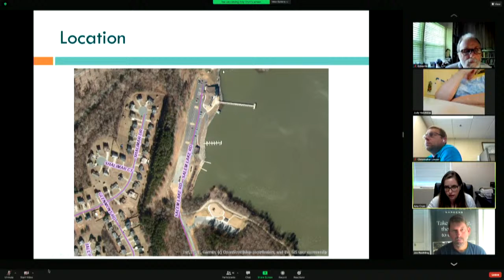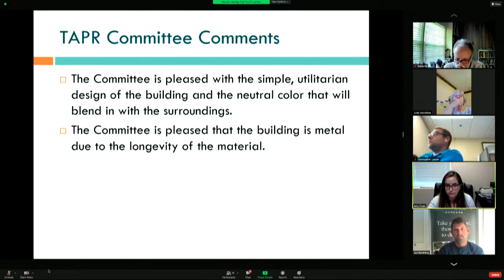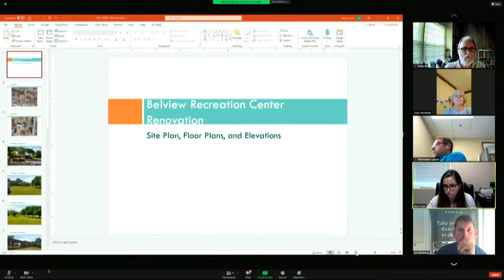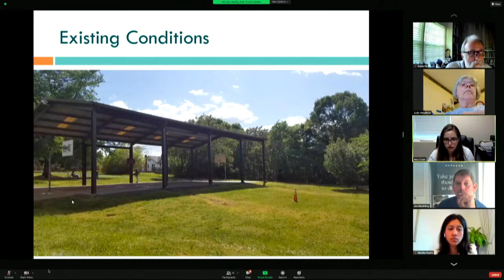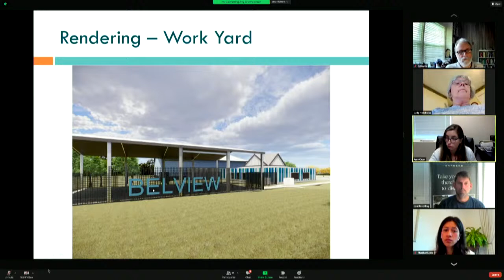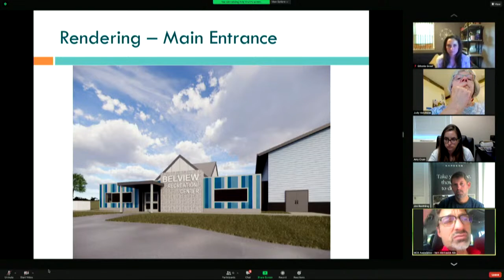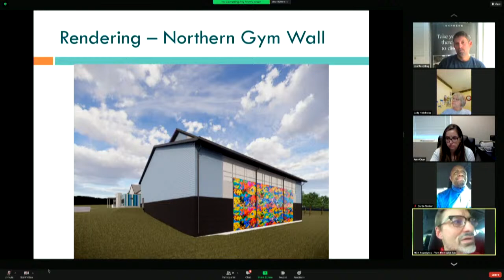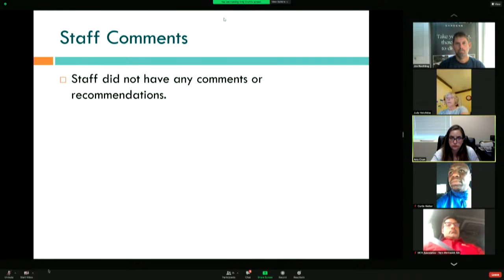Community Appearance Commission Meeting May 26, 2021